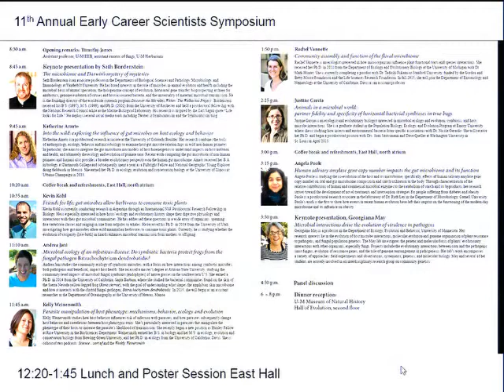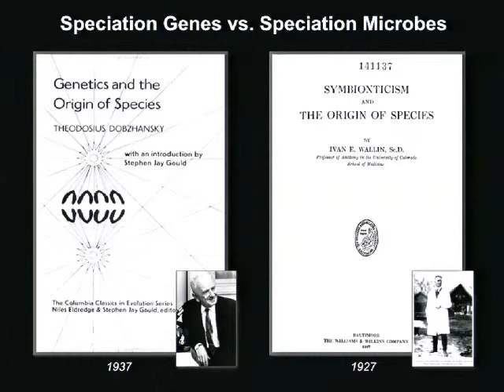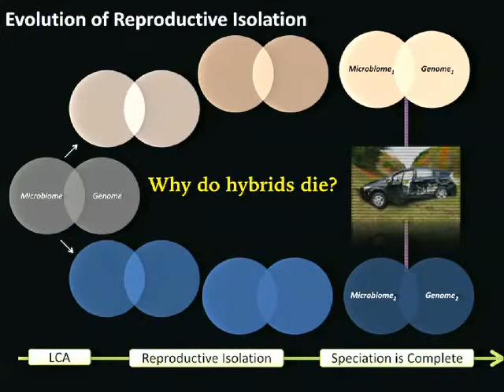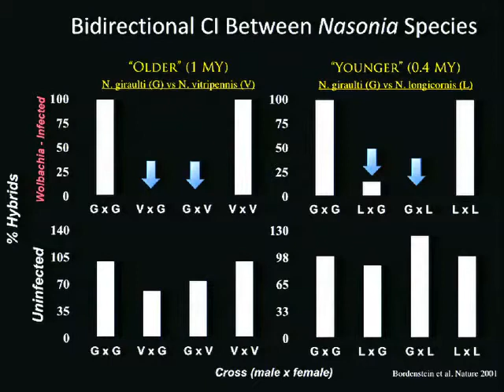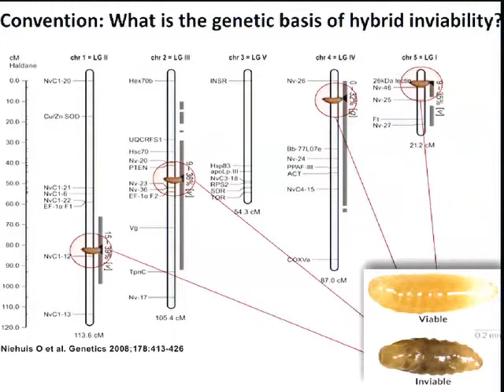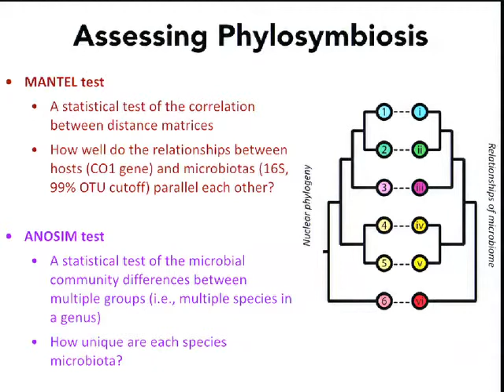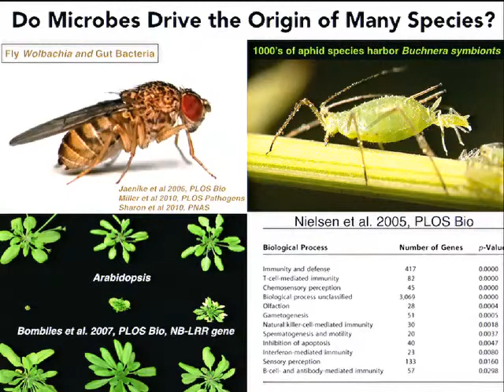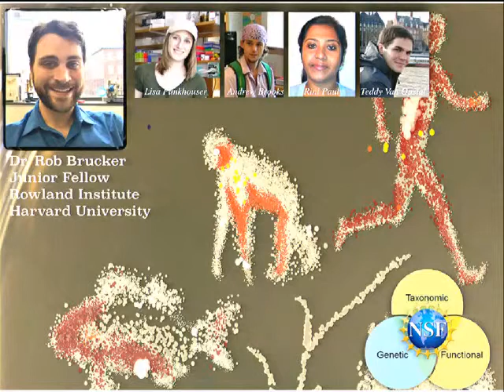UM EEB ECSS 2015 Seth Bordenstein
Introduction of Early Career Scientists Symposium: "Ecosystems within organisms: Ecology and evolution of the microbiome" by Tim James. Introduction of Seth Bordenstein by Kevin Theis. Keynote presentation: The microbiome and Darwin’s mystery of mysteries.